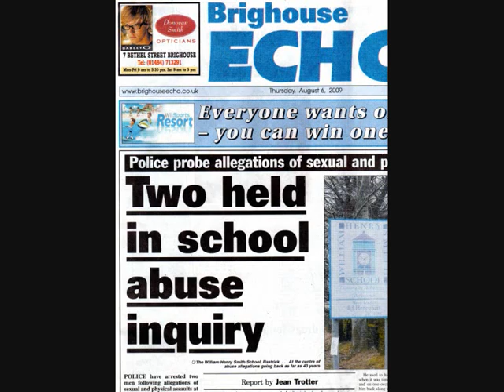William Henry Smith School A.D.H.D.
Just because children suffer with E.S.N & Dyslexia & A.D.H.D dose not give you the right to beat them